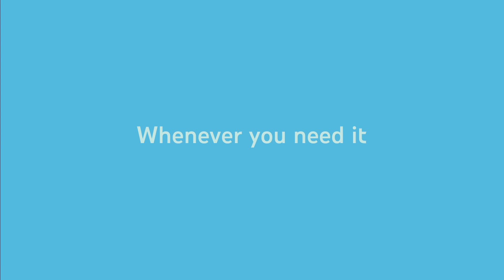Mental health: A chance to breathe, some space to think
Meet a community offering supportive stories and helpful information on mental health topics like anxiety and depression.